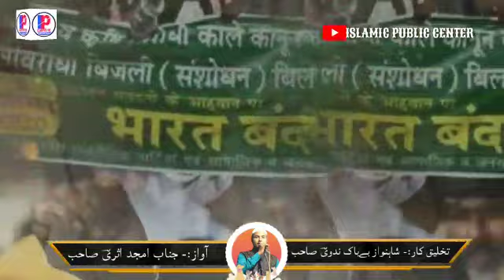किसान आंदोलन पर दर्द भरी नज़्म|AMJAD ASRI Nazm On Farmer protest/Justice For Farmer/Farmer Bill